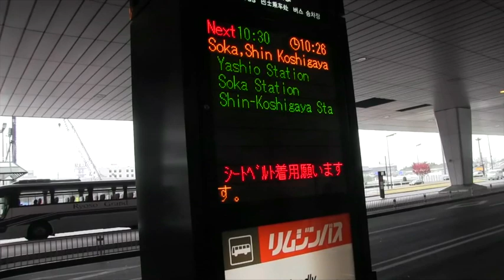VOCES8 Japan Tour 2014: Day 1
Classical vocal ensemble, VOCES8 tours Japan in December 2014. Follow the group's progress along the way.